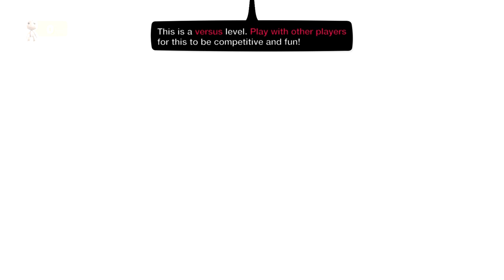Mission Impossible - Bob Plane Fight [LittleBigPlanet 3] PS5 Gameplay